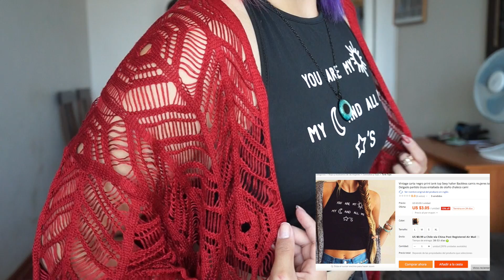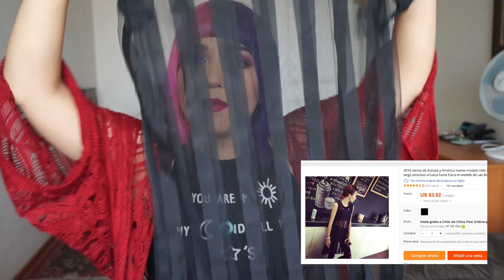▶Haul de Aliexpress 🛍